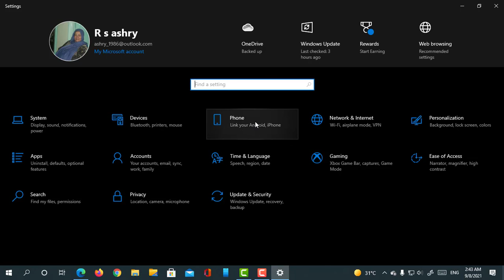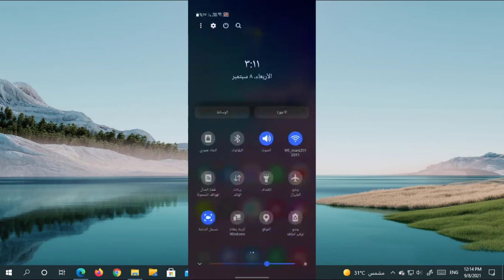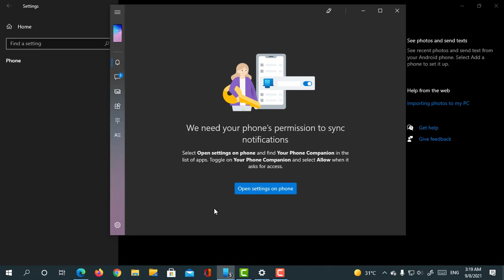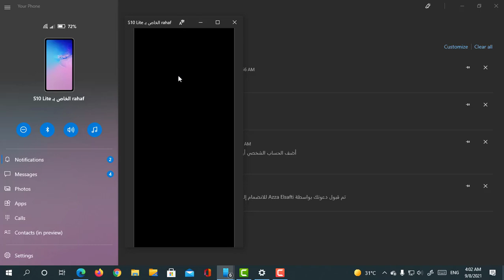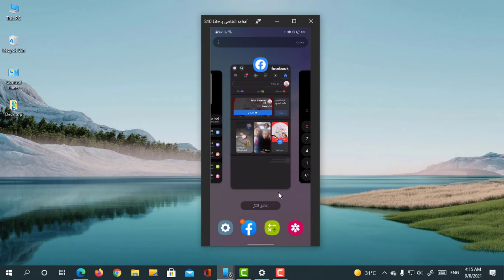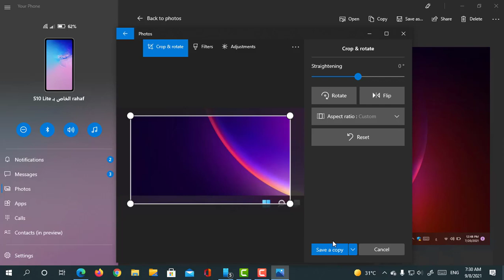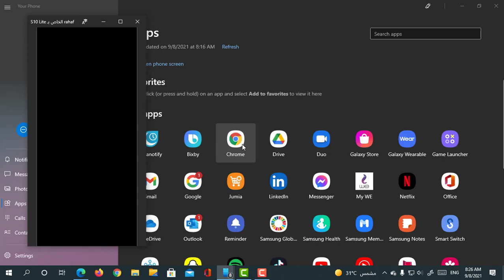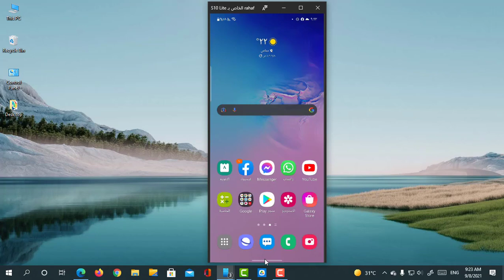عرض كل محتويات هاتفك على الكمبيوتر مجانا+تشغيل تطبيقات أندرويد أجراء مكالمات أرسال وأستقبال الرسائل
فى هذا الفيديو نوضح لكم خطوة بخطوة كيفية عرض كل محتويات هاتفك الأندرويد أو الأيفون على الكمبيوتر لنظام التشغيل ويندوز10/11+تشغيل تطبيقات وألعاب الأندرويد على الكمبيوتر أجراء وأستقبال مكالمات هاتفية على الكمبيوتر  أرسال وأستقبال الرسائل النصية  عرض الصور والتعديل عليها وتحميلها على الكمبيوتر  أستقبال أشعارات والتحكم فيها ،تحكم كامل فى هاتفك من خلال الكمبيوتر ،كل مايخص هاتفك يمكنك التعامل معه بكل سهوله من الكمبيوتر، عكس الهاتف بشكل كامل على الكمبيوتر .
قائمة هواتف سامسونج المدعومه من التطبيق:👇👇
شرح تطبيق Microsoft Your Phone app  لربط الهاتف بالكمبيوتر والتحكم فيه
كيفية رابط الهاتف بالكمبيوتر والتحكم فيه بأستخدام تطبيق Your Phone app
تشغيل ألعاب وتطبيقات أندرويد على الكمبيوتر من الهاتف.
أجراء مكالمات هاتفية على الكمبيوتر
شرح تطبيق رفيق الهاتف  Your Phone app خطوة بخطوة
أرسال رسائل نصية من الهاتف على الكمبيوتر.
عرض تطبيقات الهاتف على نظام التشغيل ويندوز10
عرض تطبيقات وألعاب الأندرويد على نظام التشغيل ويندوز11

للأستفسارات التجارية اتصل بي على👇
نبذة تعريفية
إسمي محمد صلاح, من مصر , اعشق المجال التقني التكنولوجيا والكمبيوتر وتصميم المواقع ولدي خبرة فى الأنشاءات والأشراف وتنفيذ الأعمال الأنشاية والديكور وأعمال التصميم وأيضا منصة بلوجر  والربح من الانترنت  اشارك معكم جميع خبرتي فى كل المجالات دائما هدفي هو مساعدة الاشخاص المبتدين  على قناتى
يمكنك أيضًا متابعتي على:
حساب الشخصى على تويتر